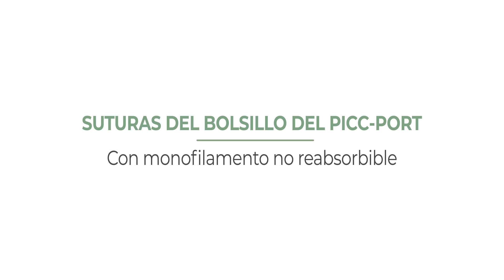Tutorial Suturar el bolsillo del PICC-port con monofilamento no reabsorbible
La sutura intradérmica del bolsillo del PICC-port es, para la enfermería especializada en acceso vascular, un paso nuevo dentro del procedimiento  que supone la colocación de este dispositivo.
En este tutorial la Dra. Carmen Rodero te enseña cómo proceder al cierre del bolsillo con una sutura continua no reabsorbible.